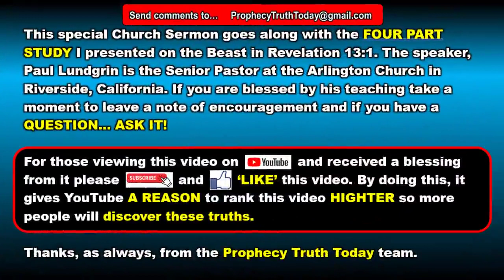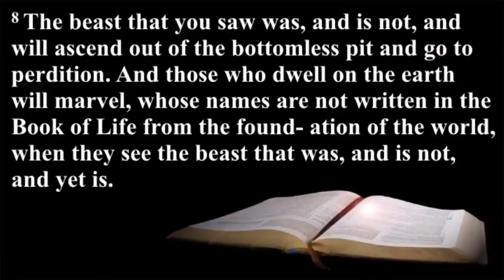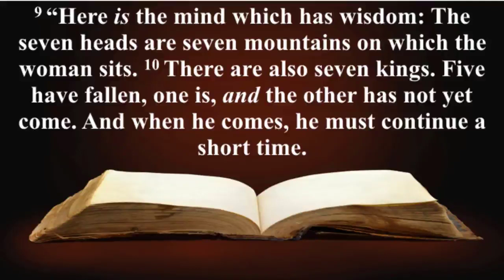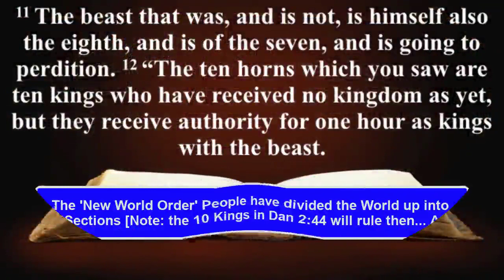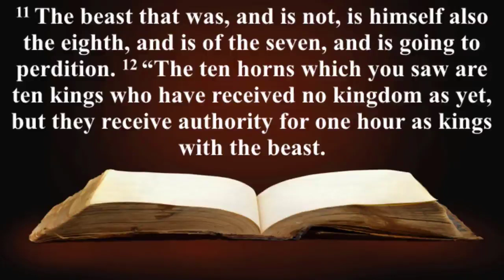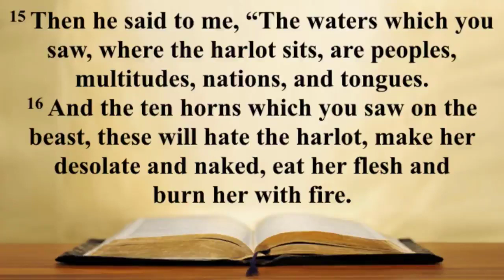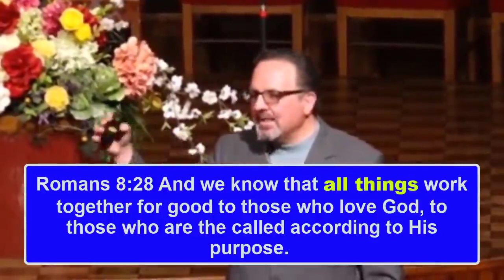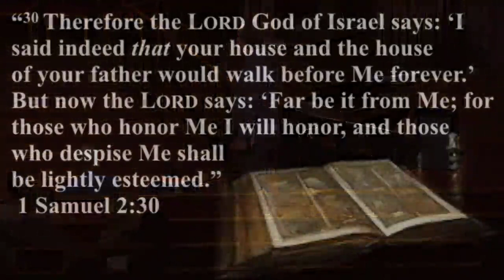A ONE World Government and a ONE World Religion is Coming - Part 2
Part 2: This special Sermon goes along with the FOUR part study I presented on the Beast in Revelation 13:1. The speaker, Paul Lundgrin is the Senior Pastor at the Arlington Church in Riverside, California.

If you are blessed by his teaching take a moment to leave a note of encouragement and if you have a question… ask it!

Please Note: The story of the Great Tribulation is so large that I am not able to cover it completely in any single video.

I appreciate your patience as I endeavor to simplify this story from the Bible and get it out to you for your consideration. Thanks for your patience.  Art and Linda